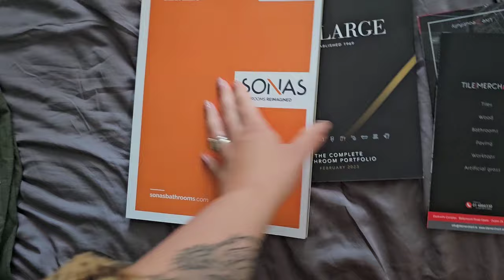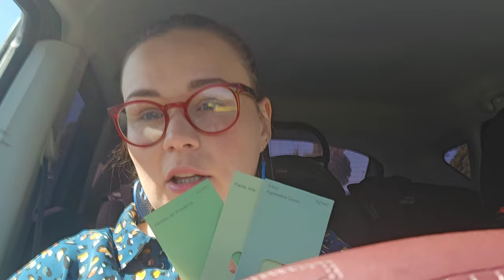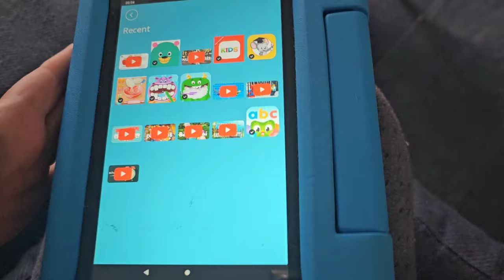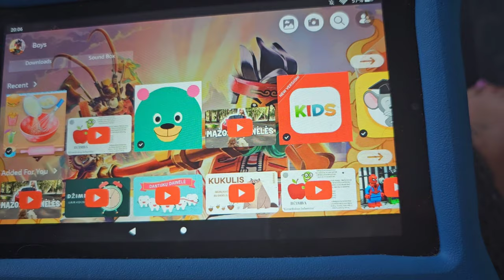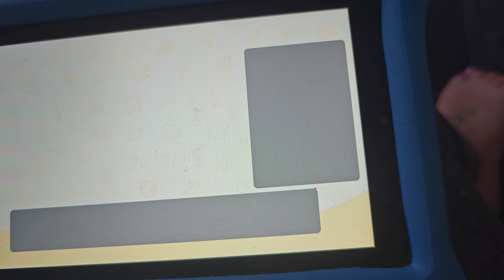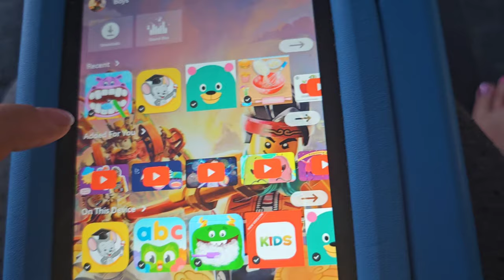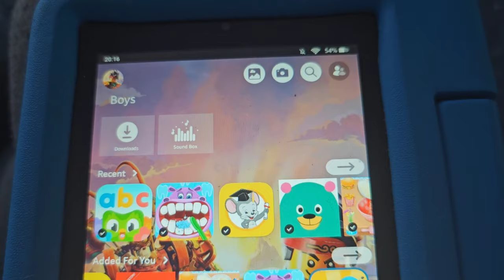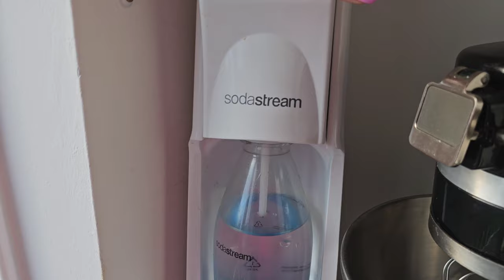VLOGAS//EMERALD PARKAS//KAS VAIKŲ PLANČETĖSE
As esu Agnė, ir su šeima gyvenu Airjoje. Auginu pametinukus Charles ir Magnus . Šiame kanale dalinuosi savo nesuvaidinta kasdienybe, pirkiniais , plepalais , pamastymais ir akimirkomis is mūsų paprasto gyvenimo.
Tikuosi prisijungsi prie musu, paseksi mano kanala ir paspausi varpeli kad nepraleistum mano filmuku
Malonu kad uzsukai, aciu ir iki